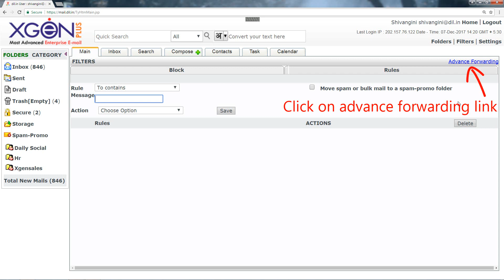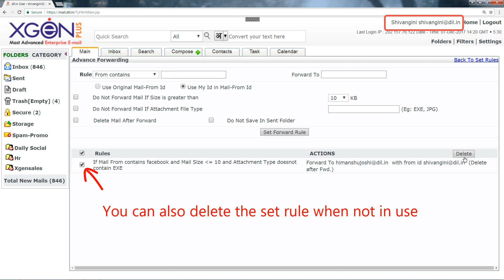Auto forwarding of email in Xgenplus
You can set auto forward rules to move the emails to one account from other email account through advance forwarding of emails. You just simply have to create rules by selecting both account to which you want to forward the emails. Advance forwarding have an option to even change the from id for the next recipient so that he can see the email as per your choice.